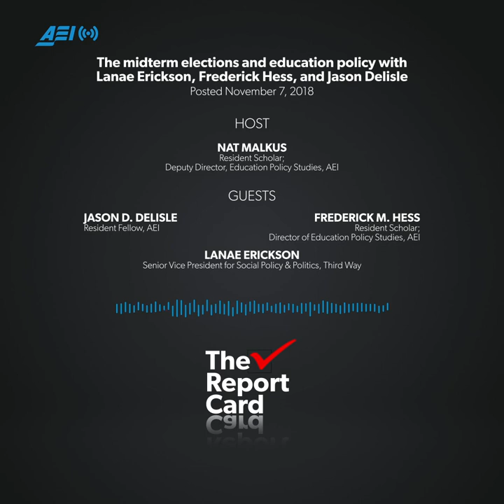Midterm elections & ed policy w/ Lanae Erickson, Frederick Hess, and Jason Delisle | THE REPORT CARD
Last night, millions of voters went to the polls and gave both parties mixed victories. In this special edition of “The Report Card with Nat Malkus,” on the AEI Education Podcast, Frederick Hess, Jason Delisle, and Lanae Erickson join to discuss  what the 2018 midterm election results mean for education policy, what we can learn from this election on education, and what issues that will likely be addressed in coming months.